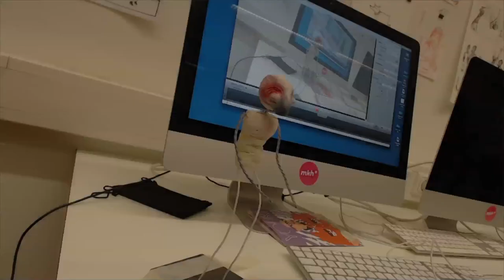Youki festival - Puppets workshop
Clips from the animation workshop we did at the Youki Festival.

Song by Christen & Blandina